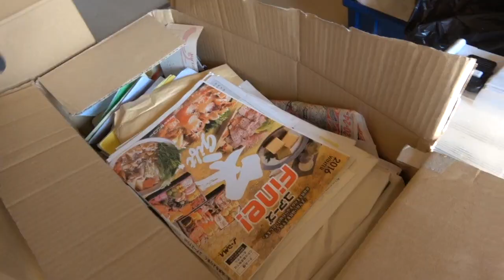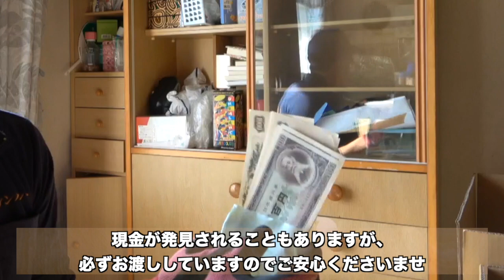遺品整理現場レポート＃１ 前半（2019年11月、大阪府）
遺品整理現場のリアルな状況をお届けします。
後半の動画はコチラ